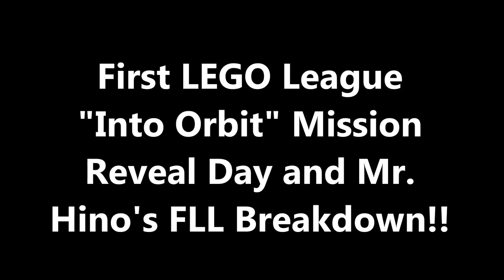August 1 "Into Orbit" Missions Reveal Day And Mr. Hino's FLL Season Breakdown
Hey guys!!  Today is August 1 and the day to reveal the "Into Orbit" Missions for this year.  Here's the link to the video. I have also included in this video a breakdown of my FLL season to help new FLL coaches plan out their season.  Hope you enjoy!!!